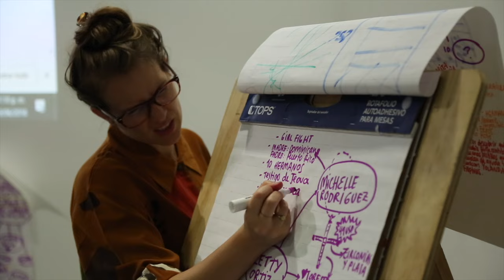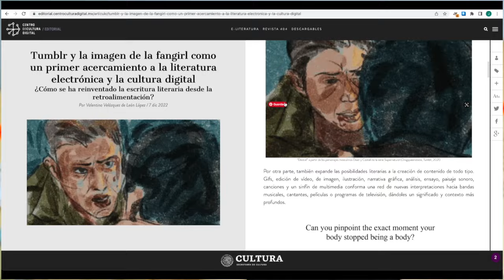PENSAR JUNTAS #1: ¿Cuál es la importancia de un CCD?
¿Cuál es la importancia de un CCD?

«Pensar juntas» es una conversación polifónica que hace eco de las preguntas que compartimos.

00:00 Pablo Martínez | Artista multimedia
00:41 Ana Escutia | Coord. Programa de comunidades y laboratorio de niñxs
01:29 Hugo Solís | Artista electrónico
02:41 Alejandra Mateos | Comunicóloga y diseñadora
03:10 Ary Ehrenberg | Artista multimedia
03:59 Atahualpa Espinoza | Coord. Laboratorios de juego y ficción y éticas de las máquinas
04:39 Ricardo Daniel | Artista y docente
05:47 Marcela Flores | Directora de Centro de Cultura Digital
07:40 Mónica Nepote | Fundadora de E- literatura del CCD
09:59 Leonardo Aranda | Artista multimedia
11:02 Ana Escutia | Coord. Programa de comunidades y laboratorio de niñxs